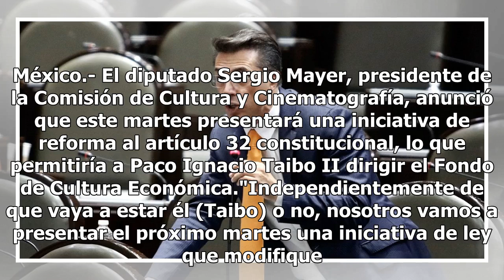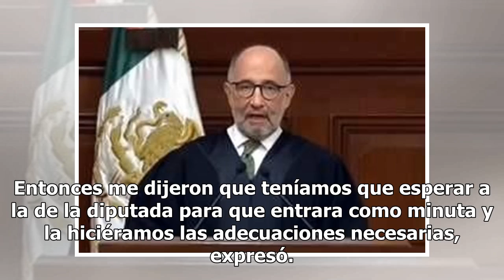Sergio Mayer va por otra 'Ley Taibo'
México.- El diputado Sergio Mayer, presidente de la Comisión de Cultura y Cinematografía, anunció que este martes presentará una iniciativa de reforma al artículo 32 constitucional, lo que permitiría a Paco Ignacio Taibo II dirigir el Fondo de Cultura Económica."Independientemente de que vaya a esta...